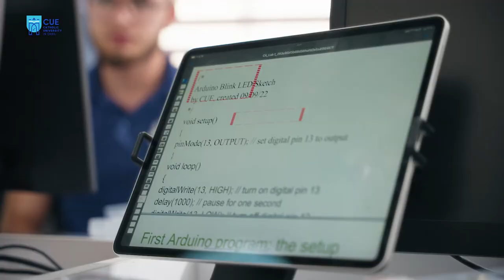Department of Computer Sciences and Information Technology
In studying Computer Science one learns to design and develop computer programmes and applications. While in the Information Technology field, one learns how to use and protect computer systems. Today, there is a high worldwide demand for qualified experts within the fields of IT & CS, the Catholic University in Erbil provides those needs by offering an education that meets the job market needs.